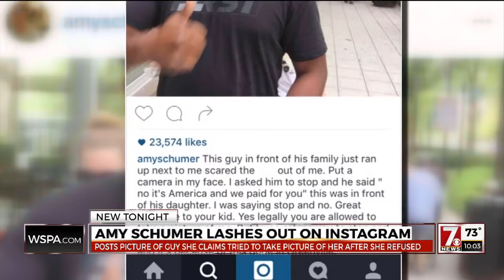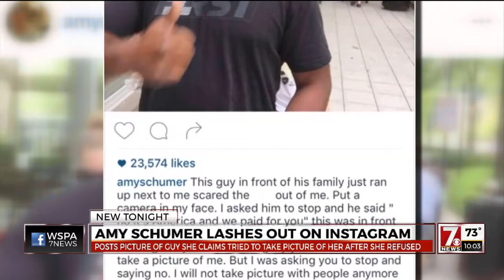Greenville Man Defends Selfie After Amy Schumer's Instagram Blast